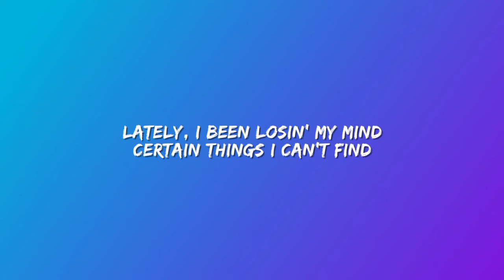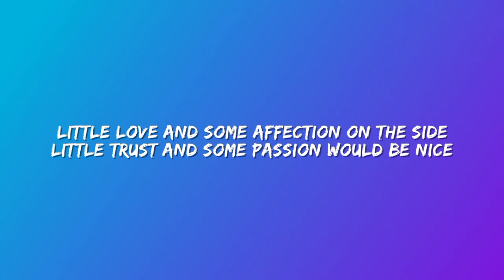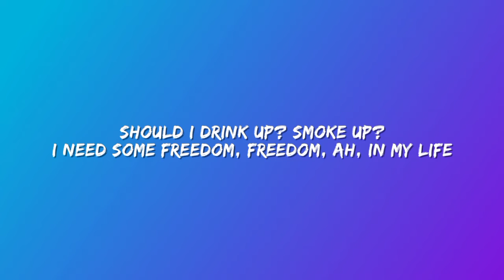Omah Lay & Justin Bieber - Attention (Lyrics)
Smoke up
I need some
freedom
Freedom ah!

Smoke up
I need some
freedom
Freedom

Oh a
I don see something
Can tell how I feel
Ah

Searching things I can’t find

Smoke up
I need some
freedom
Freedom ah!

Smoke up
I need some
freedom
Freedom